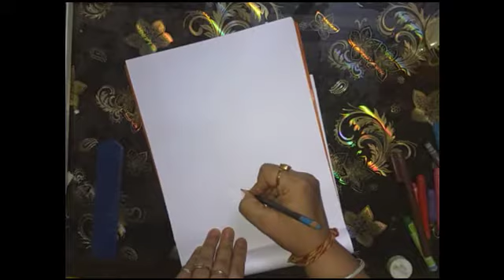carrot KG 1